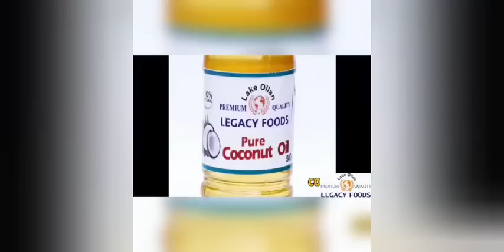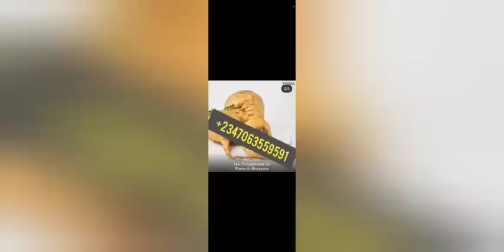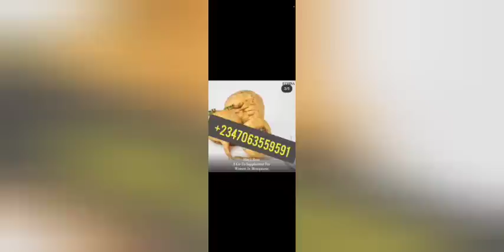Tonto dikeh arrest actress foluke daramola for supporting her ex husband 😳